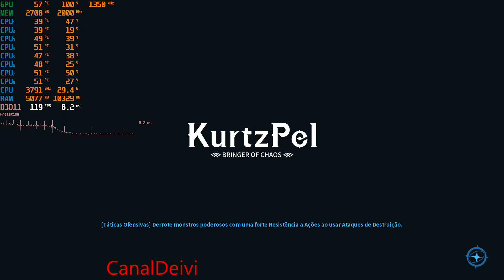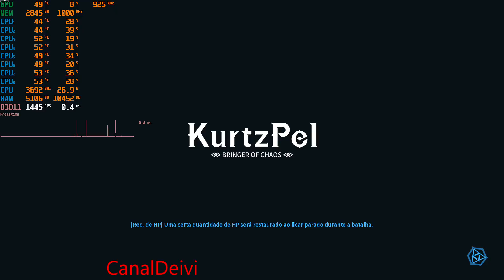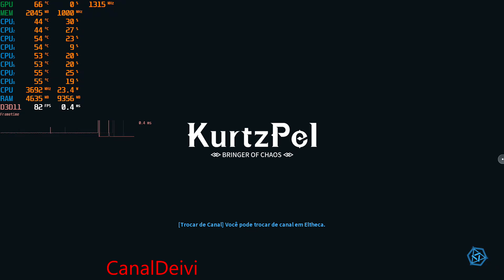KurtzPel RX 580 8GB Red Dragon Powercolor Teste/Gameplay Full HD 1080p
Gameplay do game - KurtzPel
Média FPS
Processador i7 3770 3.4GHz a 3.8GHz
10GB Memoria RAM DDR3 1333MHz
Preset Muito Alto e Alto
Placa Mãe ECS  H61H2-A V2.0 - Sata 2
Fonte Game Gamemax 600W 80 Plus Bronze Semi-Modular - GM600
CPU Cooler VTG 4pin 5 Heatpipe
HD Western Digital 320gb 7.200rpm Sata 2 16MB Cache SATA 3.0gb/s
HD Seagate BarraCuda 2TB 7200RPM Sata 3 64MB Cache SATA 6Gb/s